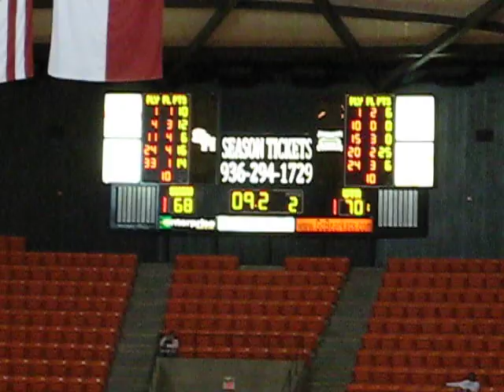SHSU vs. UTA (1-23-10 in Huntsville, Texas), game-tying shot by #24 Whitney Smith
Whitney Smith forced overtime with a 10-foot jumper with two seconds to play to tie the contest 70-70 at the end of regulation.